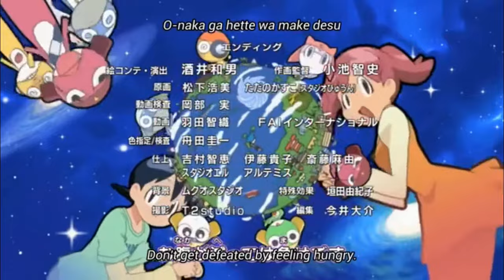『ケロロ軍曹』Keroro Gunso ED 17「EN Sub」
Song Title (EN): Kuttsuke Hattsuke Wonderland
Song Title (JP): くっつけはっつけワンダーランド

Information: This is the 17th Ending Song, used between episodes 308 and 0.
Keroro ED 17 / Keroro Ending 17

♪  "Kuttsuke Hattsuke Wonderland" by Tamaki Matsumoto

よろしく睡眠
くっついちゃった
すまないこと　するなよ

Ke-kero~